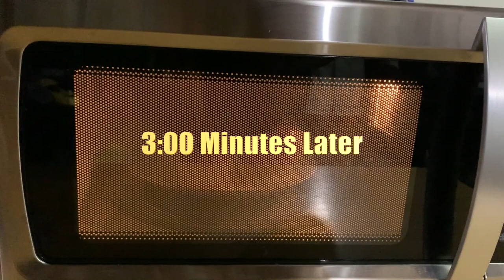This is What Happens When you Microwave Packaging Duck Tape.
Putting packaging tape in the microwave.